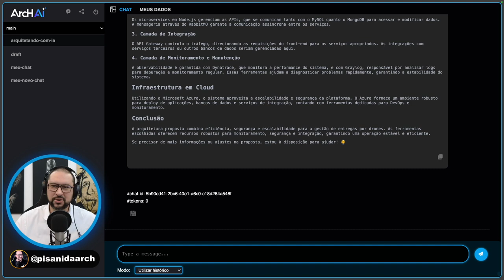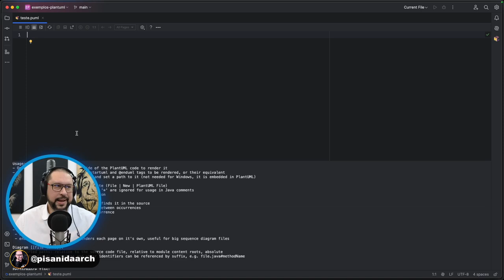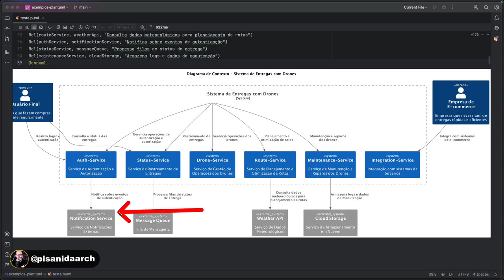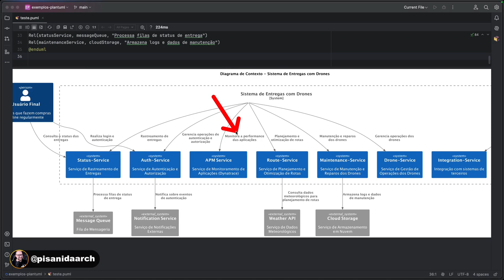Tai em Ação Criando o Diagrama de Contexto com C4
Neste vídeo, vamos ver como a Tai pode gerar automaticamente um diagrama de contexto utilizando a metodologia C4, proporcionando uma visão funcional da interação entre stakeholders e a aplicação em um sistema de entrega com drones. Acompanhe para ver como a IA facilita a representação da arquitetura do seu projeto!